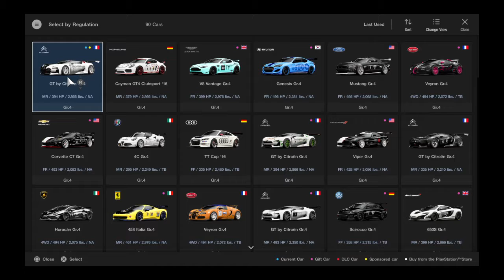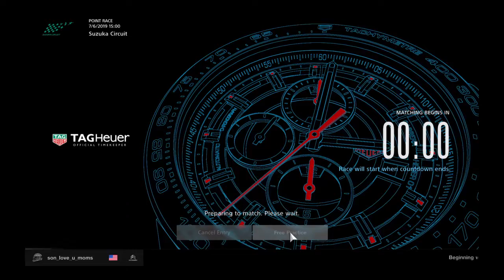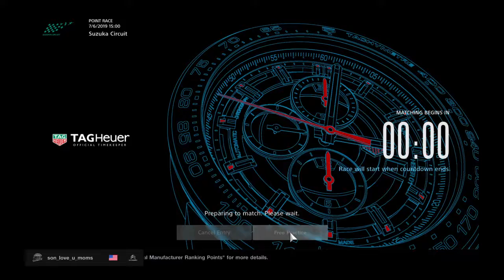Gran Turismo®SPORT_20190706151857